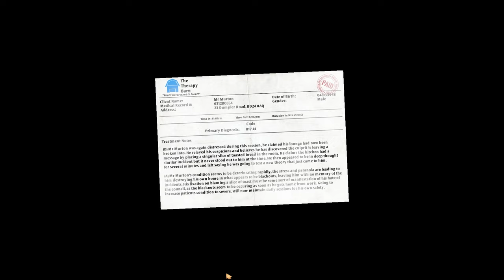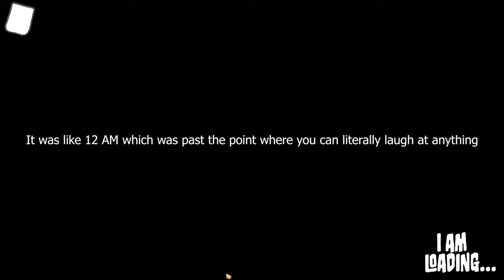Breb 2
2nd video after like a year